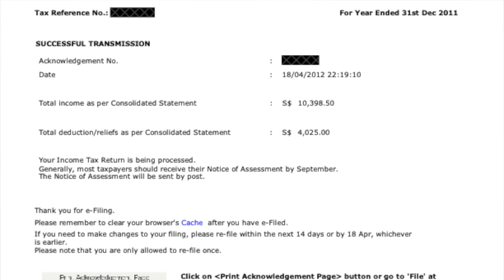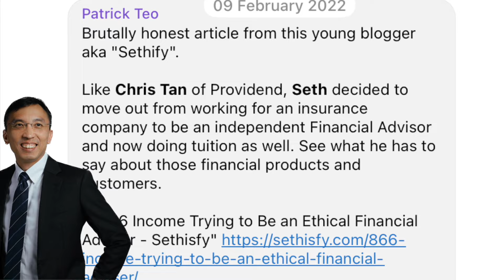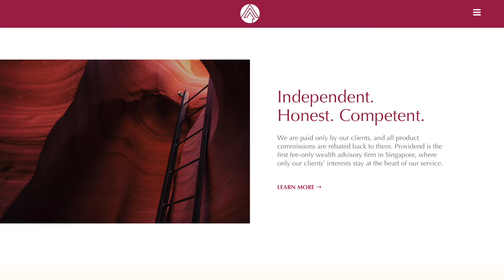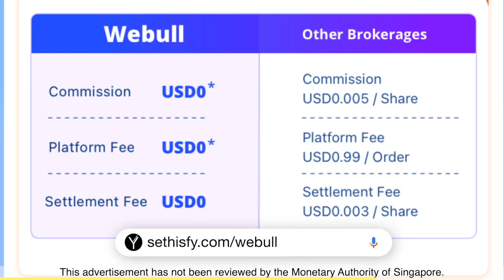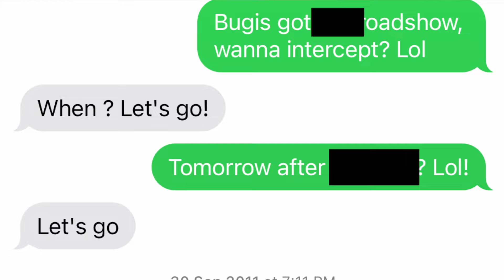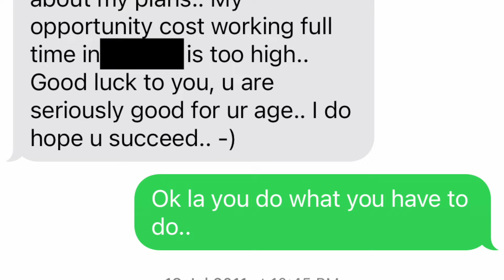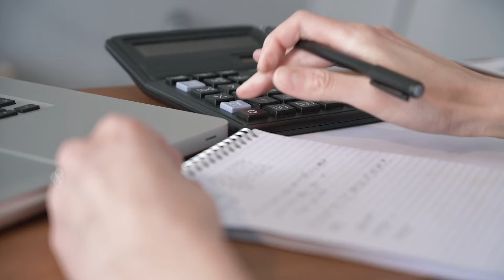REVEALED: My Full-Time Job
I reveal my full-time job (finally) and talk about the reasons I’ve joined this company, and also my experience working as full-time employee so far.

Updated Deal: Fund ANY AMOUNT and hold for 30 days to get 5 SHARES! At least US$50 to US$500 up for grabs!!

⚠️ This video and YouTube Channel represent my opinion (and my guests, where applicable) only. The content should not be taken as personal financial advice. Views and opinions expressed are my own and do not represent any other company. While every effort is made to ensure that the information is accurate, any comments, suggestions or corrections are welcomed.

00:00 My work and job experiences
02:22 My new job
04:58 Why join?
08:00 My role and experience so far